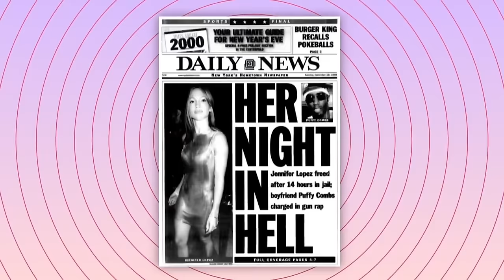P Diddy Hollywood Yulduzlarini Qanday O`ldirdi \\ U Yo`lida Chiqqan Odamni O`ldirganmi?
Gallyvud doim shov suvlarga sabab bo`ladi. Lekin bu gal hardoimgidan ancha boshqacha. Bugun gollywudning qorong`u tomonlarini ko`rib chiqamiz. Mavzuning bosh qaxramoni esa Repper, milliarder, biznesmen, prodyusser. Ha bularning hammasi bitta odamda mujassam aytgancha uning jinoyatlari ham shu tariflarday ko`p. Jinsiy zo`ravonlik, Qotillik, zo'rlash partiyalari, giyohvand moddalar istemoli, odam savdosi, otishmalar, bugun haqiqy golywuddning real filmiga sayohat qilamiz.